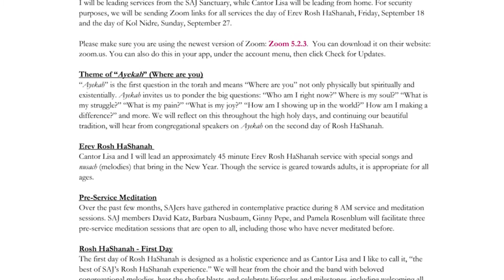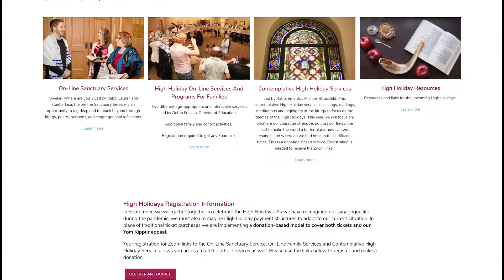A High Holiday Message from our Chair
We hope to see YOU at High Holiday services.